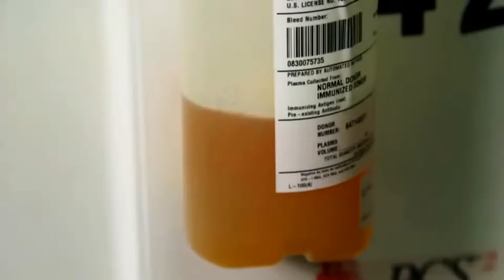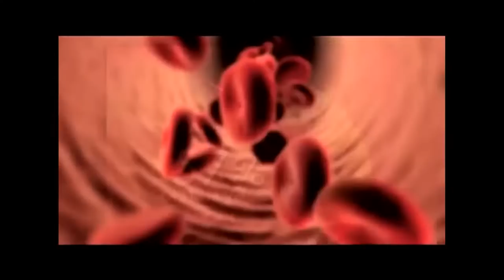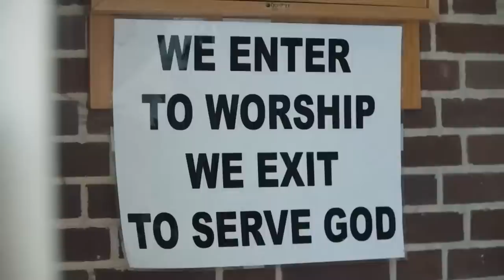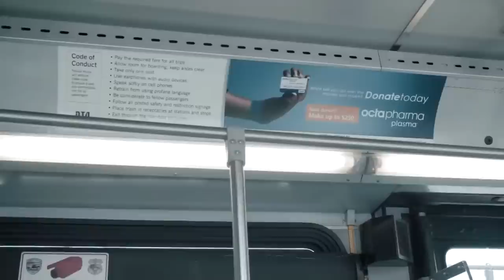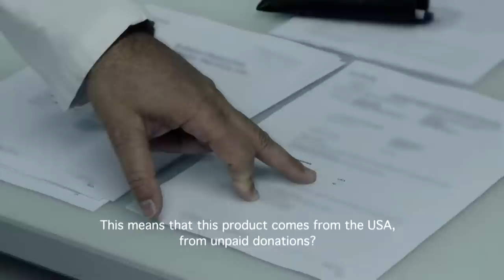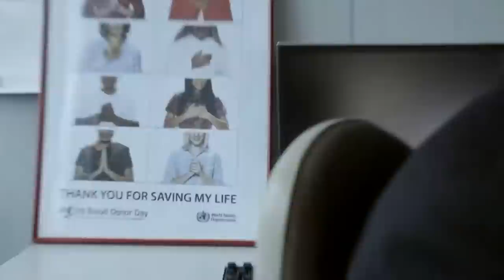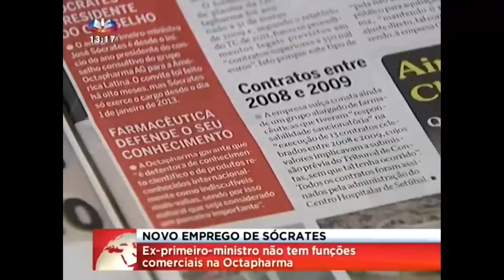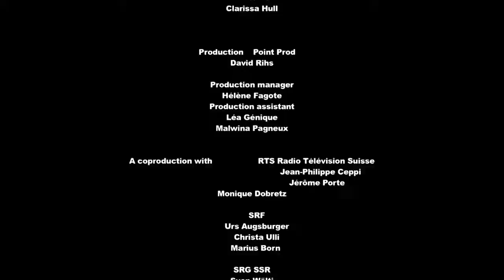The DARK Side of the Blood Business: Inside the Plasma Industry | FD Finance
Blood Business: How the Plasma Industry Works | FD Finance

Plasma, a  highly sought-after component of blood, costs more per liter than petrol. Used by pharmaceutical companies to create expensive medications, this precious liquid has become a lucrative commodity. The film investigates one of the largest corporations in this flourishing market, with profits soaring over a billion euros. Their donation centers are mostly found in poor neighborhoods in the U.S., and they pay donors for their blood, a practice forbidden in Europe. For impoverished Americans, blood donations have become a source of income- presenting a real risk to their health, as they lie about their health conditions and donate repeatedly to make ends meet. Other donors give their blood in the hope of helping others- but the reality of where their donations actually go can be somewhat different.